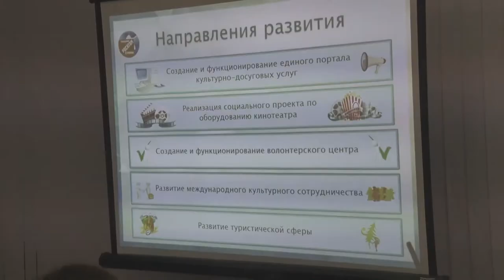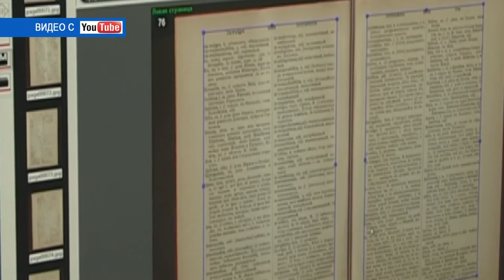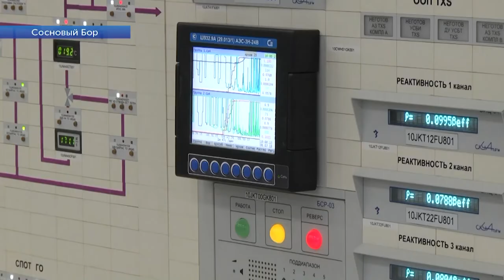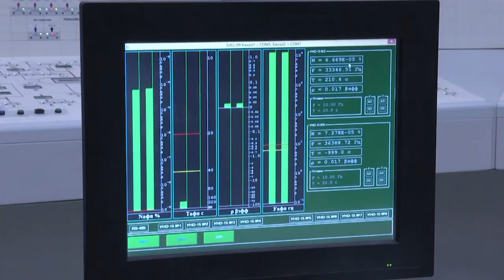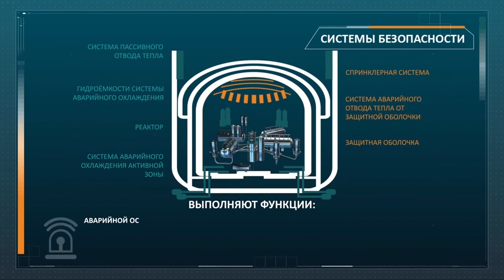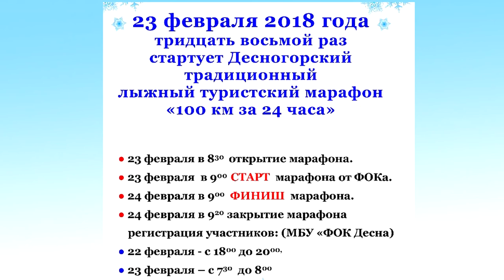Десна-ТВ: День за днём от 22.02.2018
В выпуске:
- в Десногорске почтили память погибших воинов;
- разработка стратегии продолжается;
- урок мужества в первой школе;
- подготовка к энергетическому пуску первого энергоблока ЛАЭС-2 завершена.